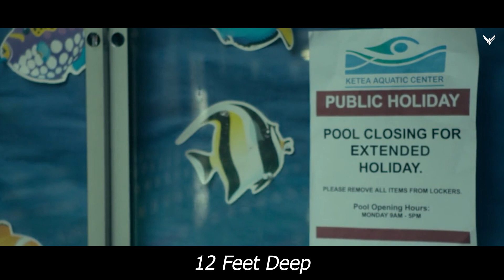The Psychopath Left The Girls To Die In A Pool Just For 20 Dollar$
Storyline
Two sisters are trapped under the fiberglass cover of an Olympic sized public pool and must brave the cold and each other to survive the harrowing night.